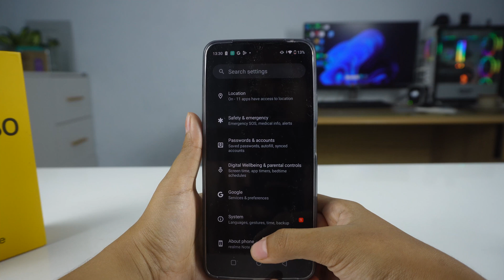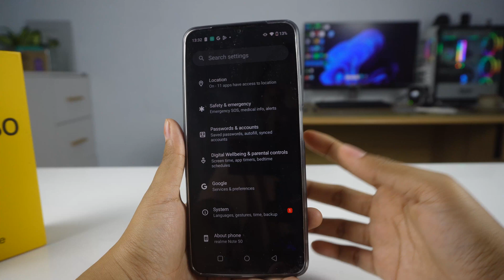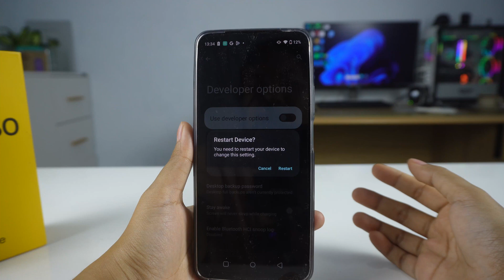How To Enable Developer Options On Realme Note 50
Video about how to enable developer options on Realme Note 50 cellphones. In developer mode Realme Note 50 you can find many hidden setting. I Hope this tutorial how to enable/activate developer options or developer menu on Realme Note 50 cellphones is useful for all.